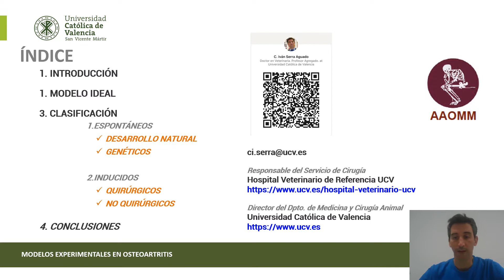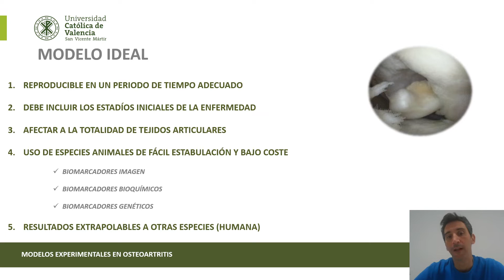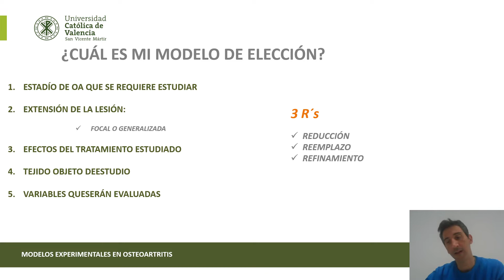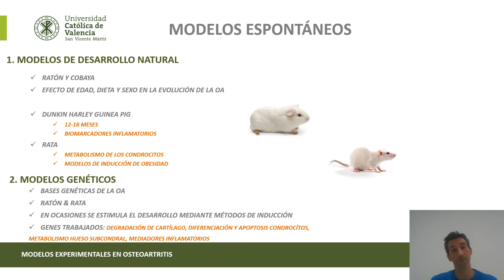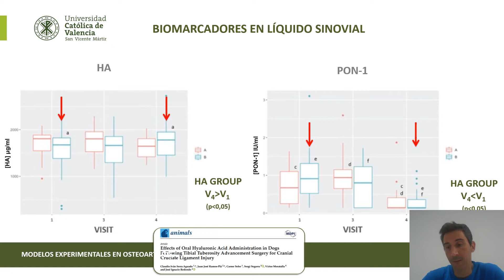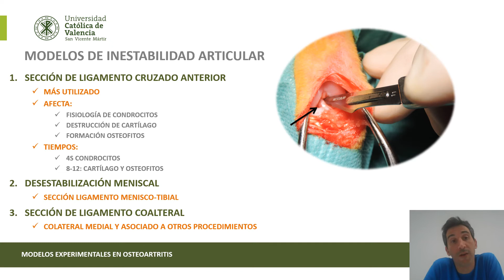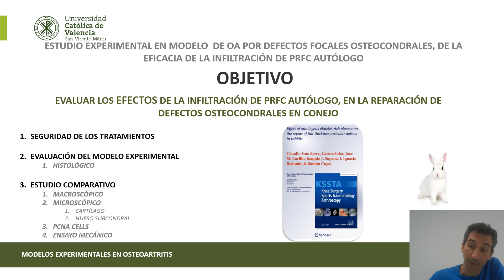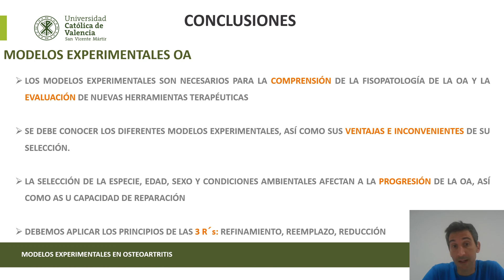05 Modelos Experimentales en Osteoartritis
Jornadas Modelos Experimentales en Osteología
Organiza: AAOMM

Iván Serra (Universidad Católica de Valencia San Vicente Mártir – España)